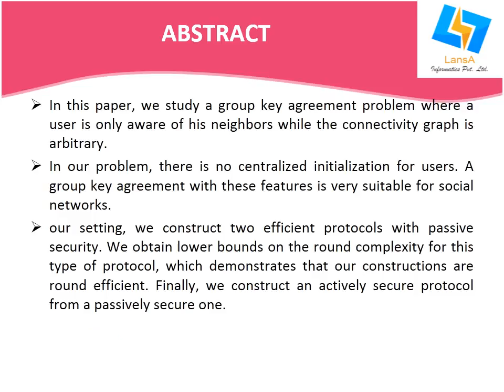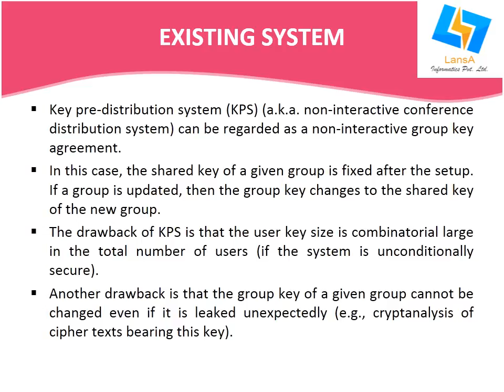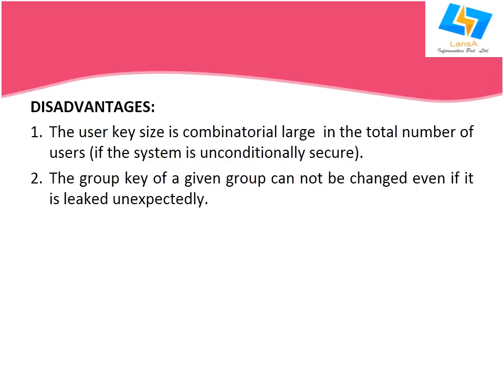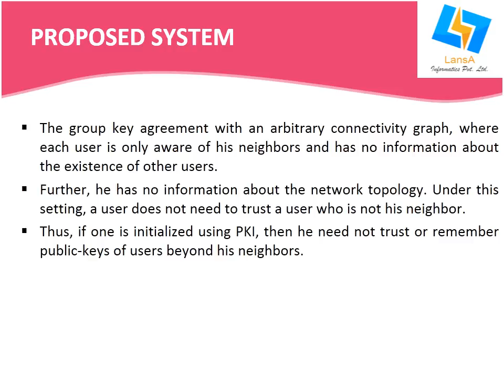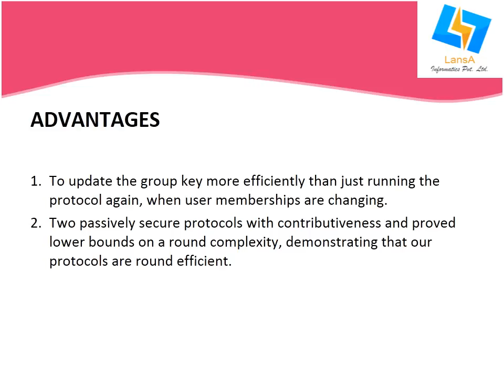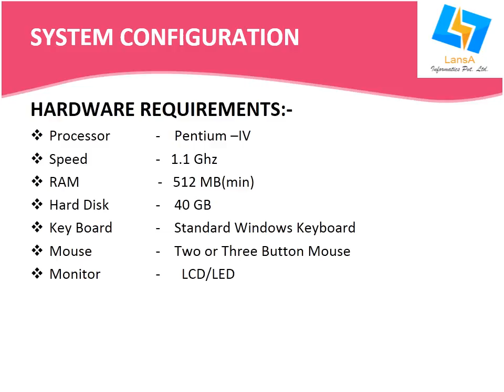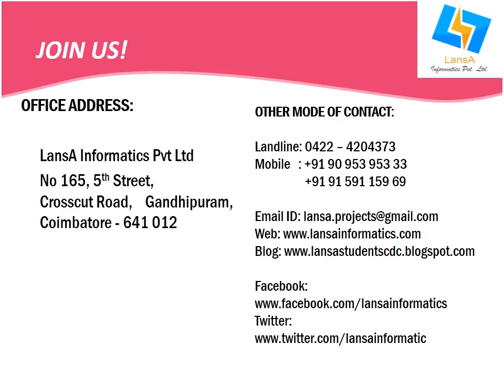Group Key Agreement with Local Connectivity